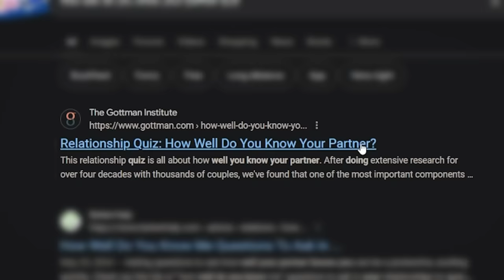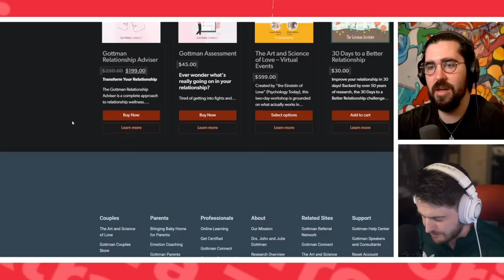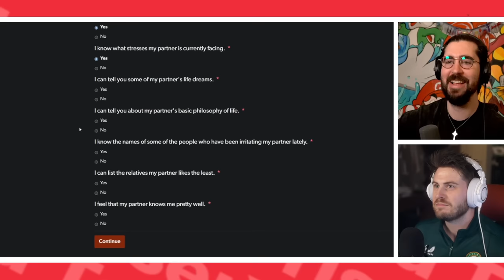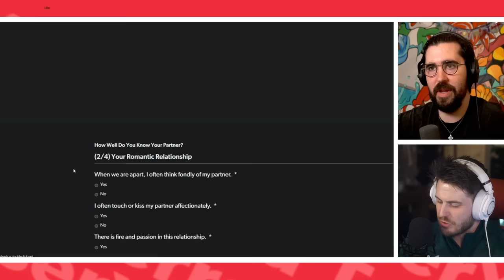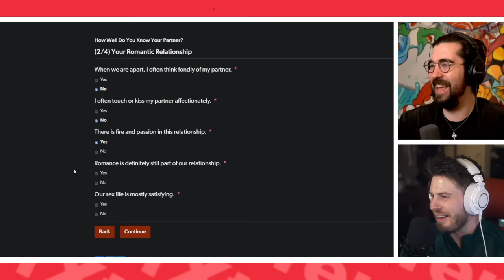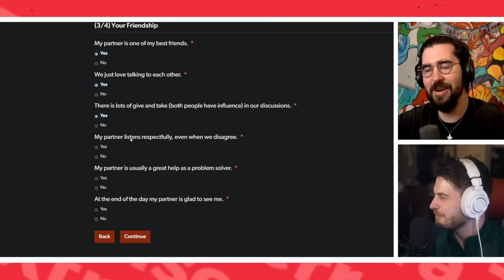Terroriser & Nogla Take a Relationship Test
In todays video, Nogla and I take on the ultimate relationship test to see just how well we really know each other! We’ve been through a lot as "business partners" but how well do we really understand each other’s quirks, habits, and secrets?